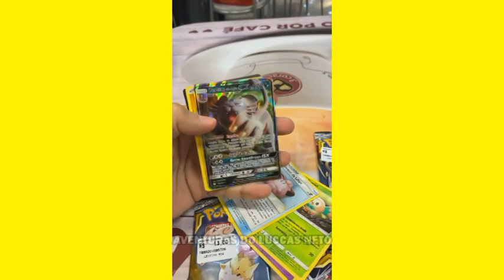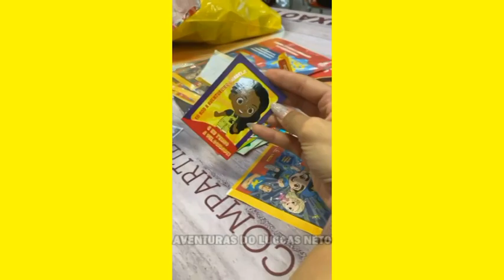LUCCAS NETO COM A JESSI ABRINDO FIGURINHAS DOS AVENTUREIROS E CARTAS DO POKÉMON!